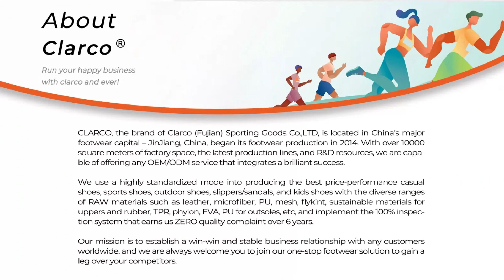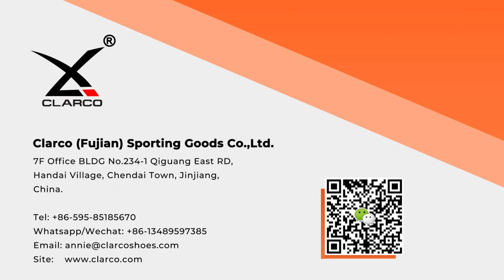shoes and bags manufacturers in china, nikes from china, asian style shoes, alibaba sneakers shoes